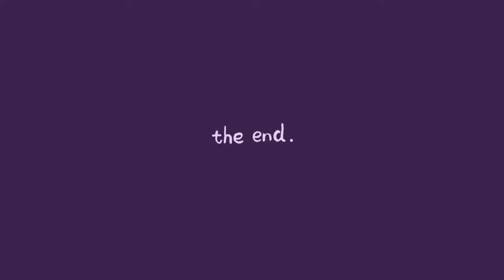Feliçment, jo soc una dona